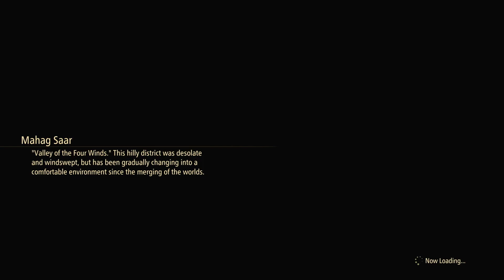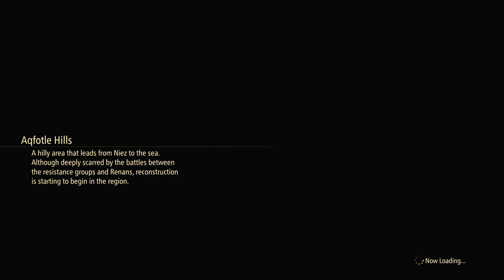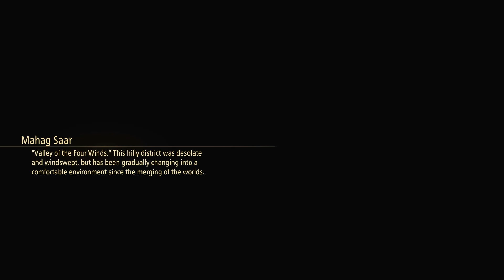Tales of Arise Beyond the Dawn Part 3 Road to Viscint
Please Enjoy my Let's play of Tales of Arise Beyond the Dawn.

After the battle for the fate of two worlds, Alphen and his party meet a young girl named Nazamil, who is the daughter of a Renan Lord and a Dahnan.

Will the six be able to change the fate of the girl who will eventually fall under the curse of the mask?

Explore the world again with party members who are bounded together by a strong bond.